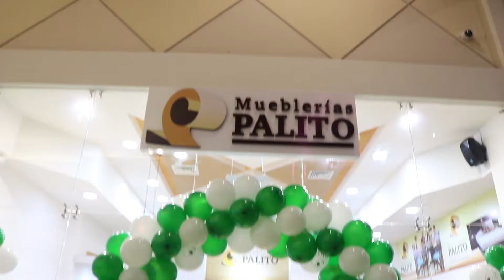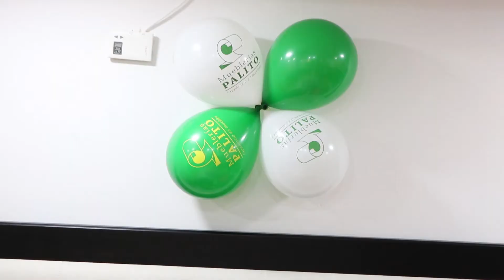Muebleria Palito, comprar muebles con credito directo